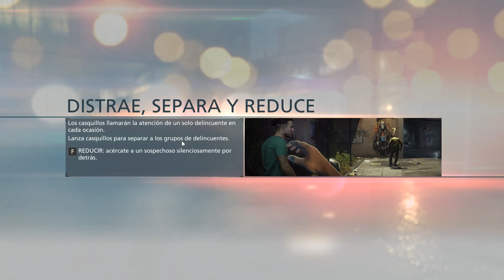Battlefield Hardline - Misión 1: Vuelta al cole PC/PS3/PS4/X360/XOne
Parte 2 y Misión 1: Vuela al cole  de Battlefield Hardline en español. Si te gustó, tu like me ayudaría.